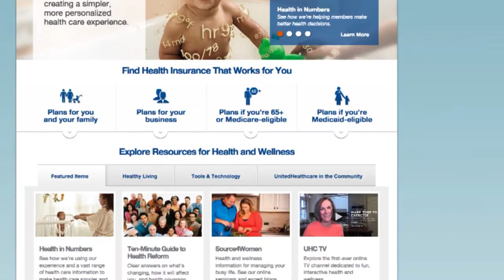Wellness Program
COLLEGE PARK: State employees show up to learn of a new state wellness program, but many leave not feeling well at all.